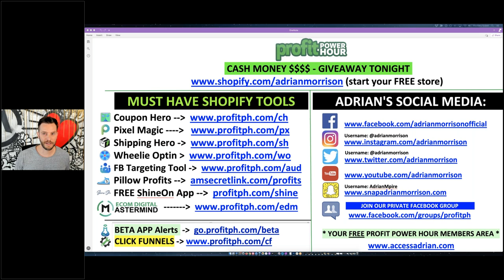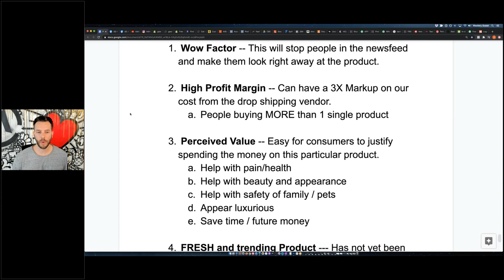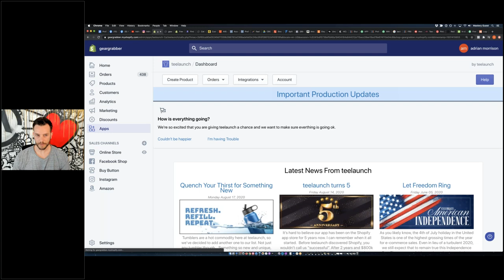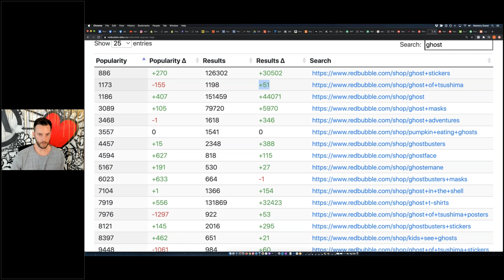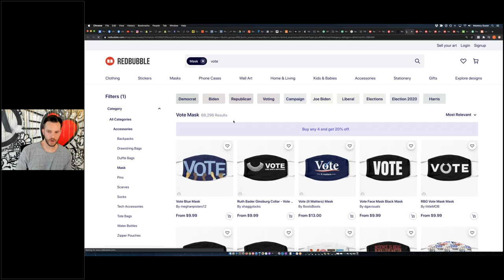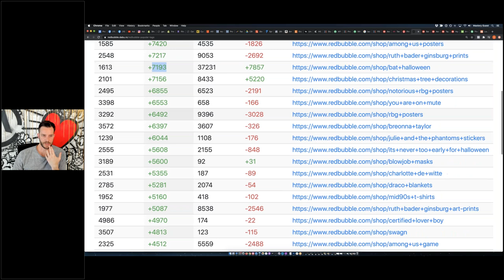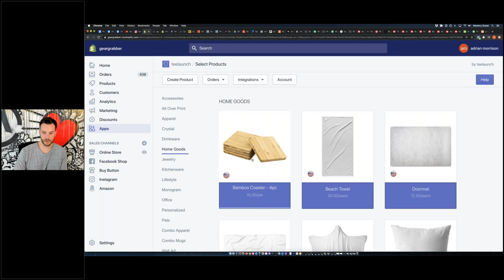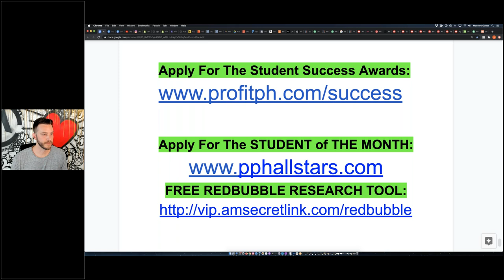Shopify Products With UGLY Images?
💻 FREE 14-Day Trial of Shopify

We had an EPIC training last night on the PPH!

And the weird part?

I show you how to pull this off with UGLY images...

(Or at least images you wouldn't expect to engage as well as they do.)

I explain everything on the webinar, but I promise you don't want to miss this...

📦 BEST DROPSHIPPING SUPPLIERS

💻 BEST SHOPIFY THEME (my opinion)

📲  BEST SHOPIFY TOOLS & APPS

*FREE TRAINING + CASE STUDIES*